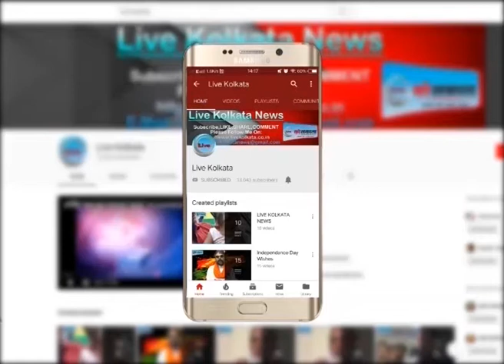अलीपुरद्वार-केंद्रीय वाहिनी ने किया रूट मार्च KOLKATA | NEWS| livekolkata